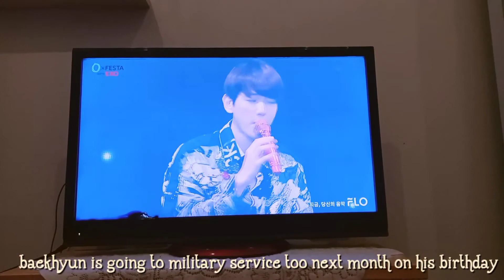[daily vlog] snacking 🥯 & jamming to Favorite EXO's Songs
1. Hoshi Seventeen - Spider
2. Exo - Moonlight
3. Exo - Peterpan
4. Exo - Wait
5. IU - Blueming piano vers